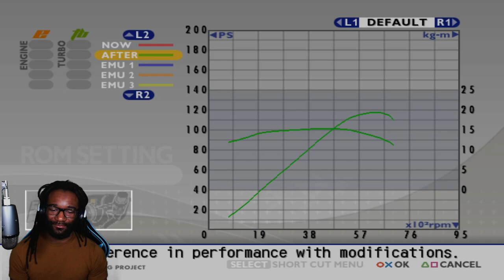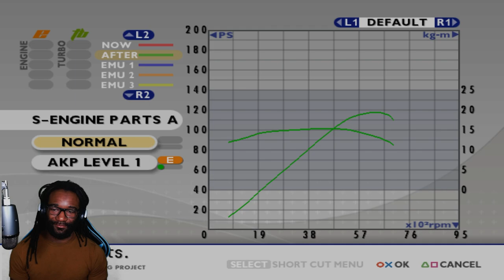Tokyo Xtreme Racer: Drift 2 | Part 2: This Z Driver Took My Money!